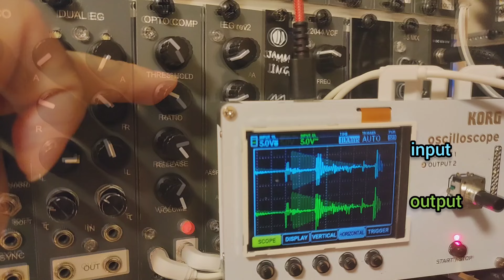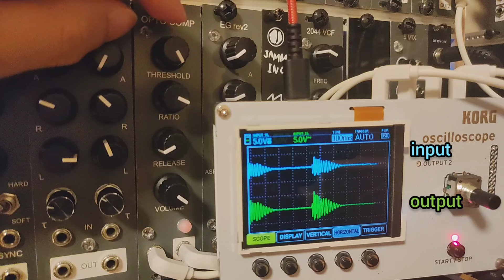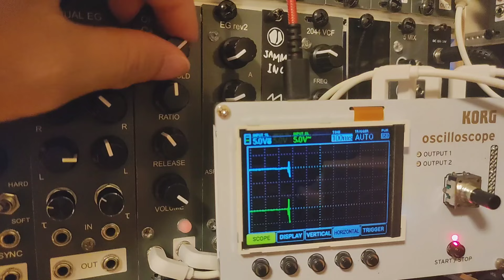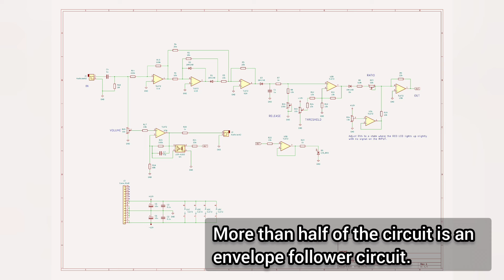[$9] DIY eurorack modular synth opto compressor | vactrol type optical compressor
My 78th original eurorack modular synth DIY projects.
LCD-0203 based opto compressor.

Repository of HAGIWO's DIY Modular Synth